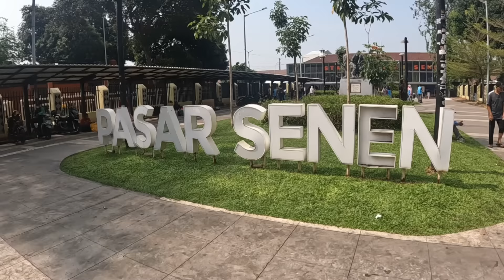Foreigners DON’T GO to This Indonesian City - 4 Hour Train Ride on Kereta Api 🇮🇩